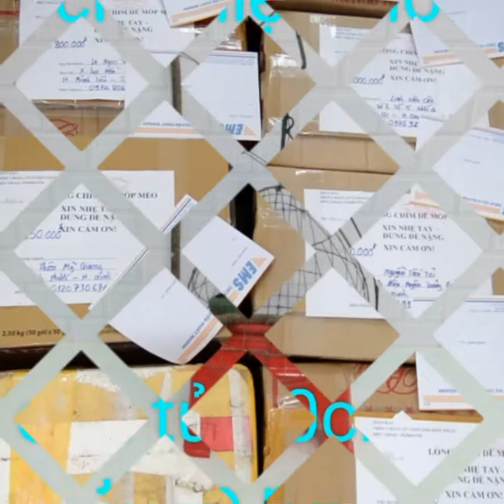Cu gáy, phụ kiện, lụp cu tánh linh Bình Thuận 0947252874 zalo 0947252874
9 ae cu thủ có tên trên kiện hàng chờ bưu điện alô nhận hàng giúp e nhé.

Thank ae cu thủ quan tâm lụp cu Binhthuan Tanhlinh Cugay
Chúc ae cu thủ ace cộng đồng YouTube buổi sáng an lành